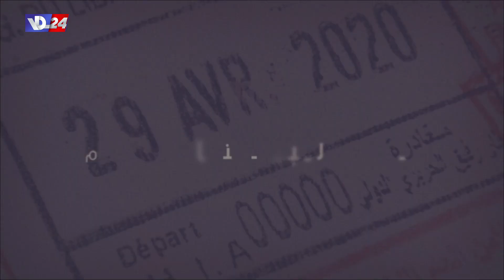ظروف مغادرة سامي ولينا ضو لبنان الى شيكاغو ونشاط الجالية اللبنانية في شيكاغو في حكاية الانتشار